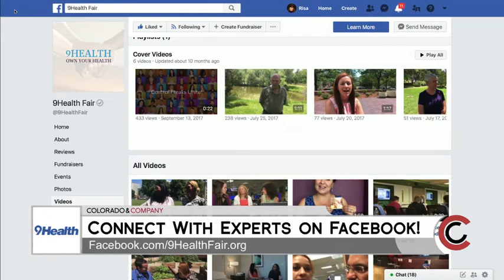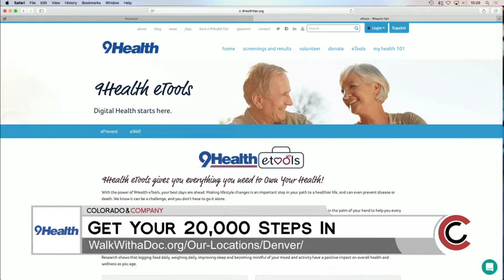9Health Fair - July 5, 2018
Get your 20,000 steps in! Find out more about the Walk With a Doc program Keep up with all the latest news, and chat with experts You can also call them at , and toll free at . Check out all of the 9Health Programs, e-Tools and education